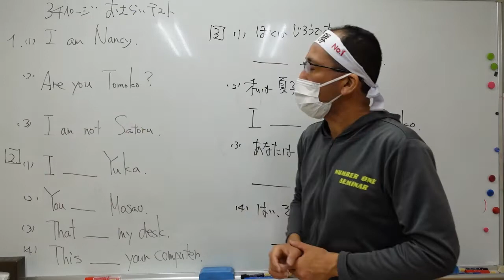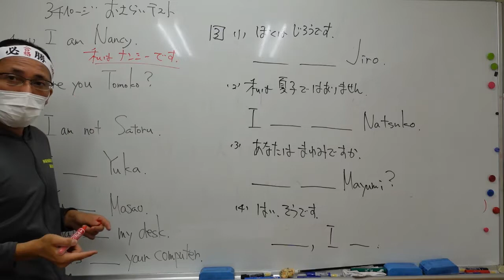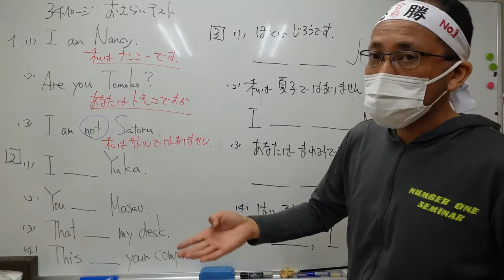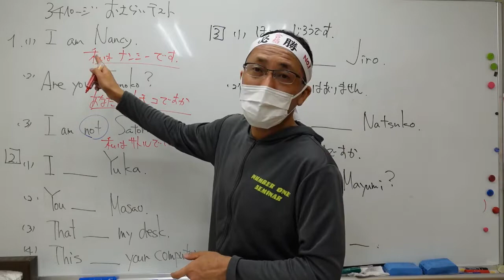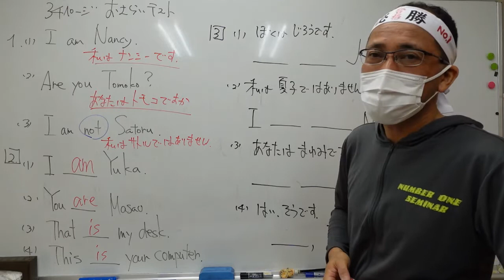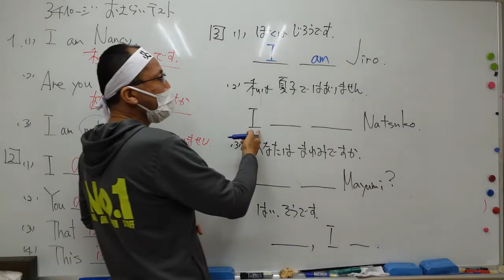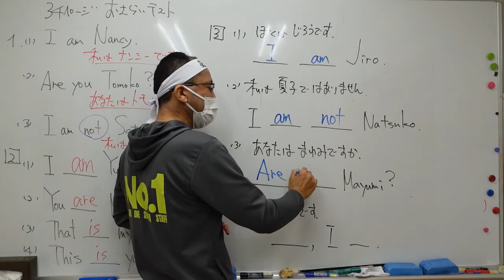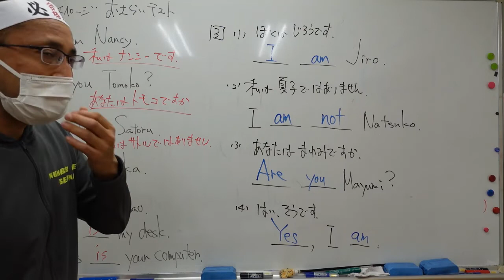ナンバーワンゼミナール 小5英語 '22/10/21